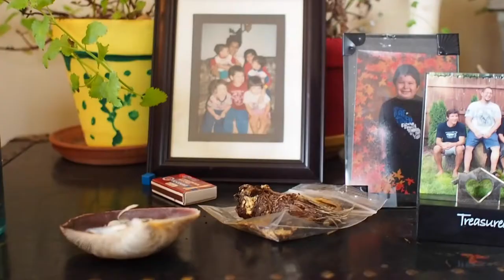Remembering Resilience with Our Elders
"Remembering Resilience with Our Elders" features Thomas LaBlanc, Sharon Day, Pam Gokey & Linda Ann Eagle Speaker. Songs and video from the Salt River Nibi Walk were weaved in as they speak about how to incorporate traditional medicines into self care, resilience in all its forms and their vision for community during the COVID-19 pandemic. This video project is supported by the Minnesota Department of Health.

Biizikamog gidengwe-agwazhe'iganiwaan !!
Protect your community, wear your mask !!

"Us, the Trees and Leaves" by Tom LaBlanc
"Nibi" Song written by Dorene Day, sung by the Arizona Water Walkers
Film & Direction by Jenny Zander
Image Still by Jeffrey Skemp